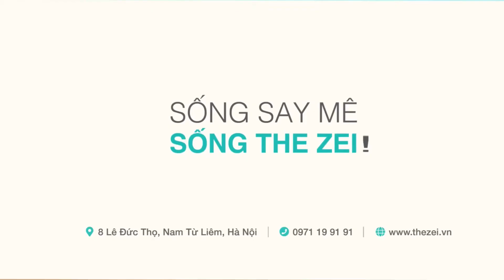Tiến độ dự án chung cư The Zei số 8 Lê Đức Thọ Tháng 6 - 2021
Cập nhật tiến độ dự án chung cư The Zei số 8 Lê Đức Thọ Tháng 6 - 2021
Dự án The Zei có tổng mức đầu tư gần 3.000 tỷ đồng, được xây dựng trên diện tích 14.651m2 gồm 42 tầng nổi, 4 tầng hầm với 891 căn hộ. Dự án nằm tại ngã ba: Lê Đức Thọ, Hàm Nghi, Nguyễn Cơ Thạch (phường Mỹ Đình, quận Nam Từ Liêm, Hà Nội).
Dự án đang trong giai đoạn hoàn thiện để bàn giao căn hộ cho khách hàng, dự kiến vào quý II/2021.
Đơn vị tổng thầu xây dựng của dự án là Delta-V cho biết sẽ nhanh chóng hoàn thiện The Zei theo đúng tiến độ.